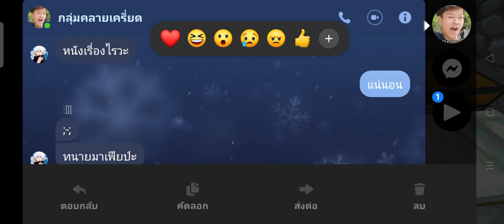มายคราฟเอาชีวิตรอด EP4 มีเหล็กใช้กันแล้ว